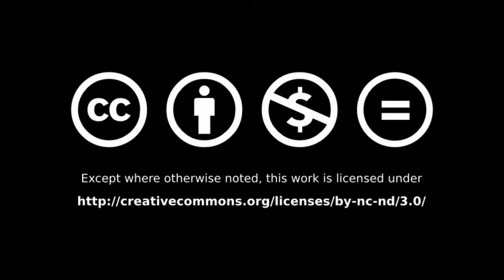Vlog 3 Interviewing part 1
Are you struggling to hire good talent? Are you frustrated when new employees interview well but work then don't live up to their promise?  Maybe it's how you interview.  This video will help you see the real job applicant.